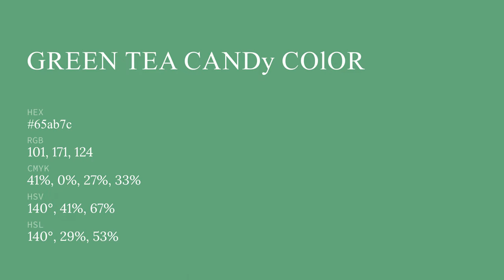Green Tea Candy color 65ab7c hex color - Green color - Warm color 65ab7c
What color is Green Tea Candy ? 65ab7c hex color - Green color - Warm color 65ab7c

Hex 65ab7c Color Code is also known as Green Tea Candy color.

Hex 65ab7c Color code in RGB color code model is created after adding 39.61% red color, 67.06% green color and 48.63% blue color.
Hex 65ab7c Color code in CMYK color (process color) code model is generated after subtraction of 40% cyan, 0% magenta, 27% yellow and 32% black.